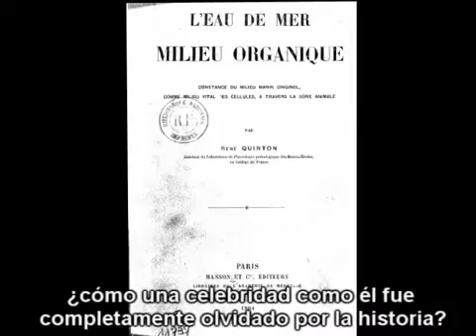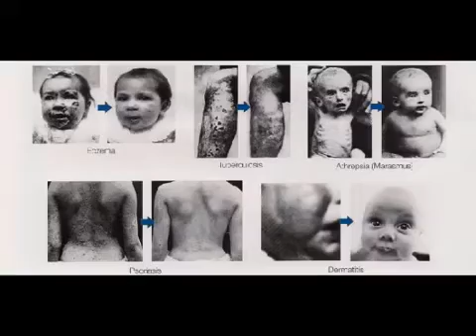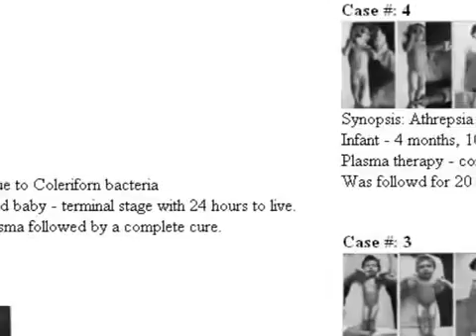Rene Quinton-Pioneiro dos Estudos e Curas com Uso da Água do Mar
René Quinton (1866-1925) e seu Estudo e uso da Água do Mar para Tratar ou Curar Enfermidades.